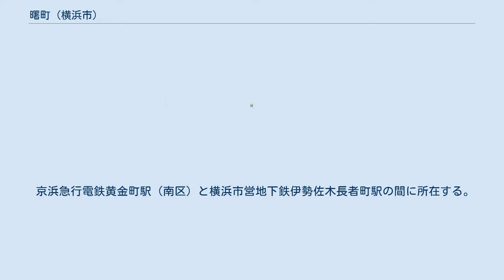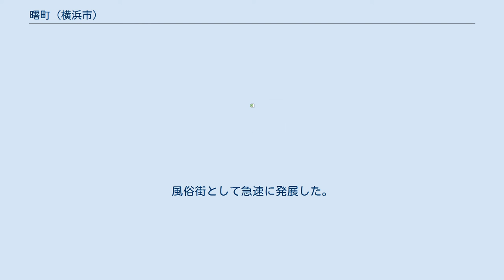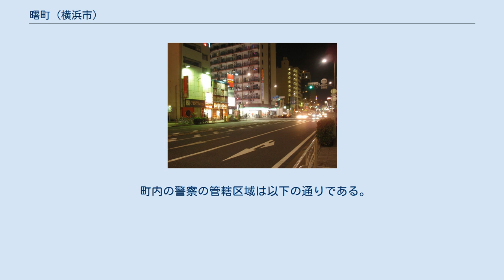曙町 (横浜市)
日本 」 神奈川県 」 横浜市 」 中区 (横浜市) 」 曙町 (横浜市) 曙町（あけぼのちょう）は、神奈川県横浜市中区の町名。
現行行政地名は曙町1丁目から曙町5丁目（字丁目）。
 京浜急行電鉄黄金町駅（南区）と横浜市営地下鉄伊勢佐木長者町駅の間に所在する。
伊勢佐木町、弥生町に隣接し、町の中央を国道16号が貫く。
 風俗街としては関東でも最大級の規模を誇る。
ファッションヘルスが数多く店舗を構えていることで有名。
殆どの店舗は個室を持っており、サービスの内容も種類が豊富であるのが特徴である。
 元々は久良岐郡吉田新田の字北三ツ目～五ツ目と南三ツ目～五ツ目。
明治初期から市街化され、1889年横浜市に編入。
1928年曙町が久方町、足曳町、賑町、吉岡町、長者町、長島町、南吉田町の各一部から起立した。
字1～5丁目からなる。
町名は慈鎭和尚の『春のやよい』の一節「春のやよいの あけぼのに 四方の山べを 見わたせば 花盛りかも しら雲の かからぬ峰こそ なかりけり」から採った（隣接する弥生町も同様。）。
 戦前は東京の玉の井や亀戸に匹敵する有名な私娼窟（銘酒屋街）で、吉田川を挟んだ対岸の永真遊廓街とともに、紅灯街として栄えた。
1945年5月の空襲で焼け野原になるが、戦後も青線街（特殊飲食店街）の色がつよく残った。
現在もモザイクタイルを貼ったカフェー風意匠の家屋がわずかに現存している。
鎌倉街道(国道16号)に併走する裏通りは親不孝通りとよばれ、昭和30年代から40年代にかけての横浜港全盛時代には、ギリシャ人船員の集まる地域として知られていた。
 1990年代半ば頃から風営法の改正に伴う営業地域の規制から抜け落ちた地域であることに目を付けた風俗店が多く進出。
風俗街として急速に発展した。
近隣の元赤線地帯である真金町とは移転などによる直接的な関連性はない。
なお盛り場時代の名残で、現在でも居酒屋やファーストフード店が数多く軒を連ねている。
 2021年（令和3年）7月31日現在（横浜市発表）の世帯数と人口は以下の通りである。
 2016年（平成28年）現在の経済センサス調査による事業所数と従業員数は以下の通りである。